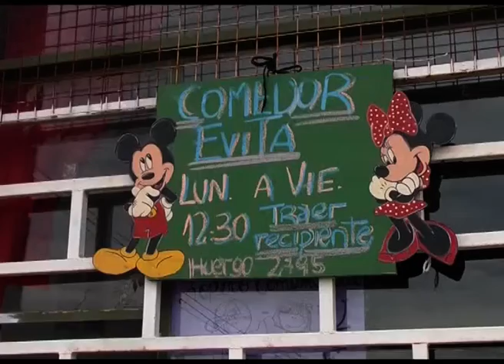Cocinar para los que menos tienen en Semana Santa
Las cocineras del comedor Evita del barrio Las Flores cocinaron hoy 180 porciones de canelones y milanesas de merluza para las familias más vulnerables de Comodoro Rivadavia que tienen más de siete hijos.